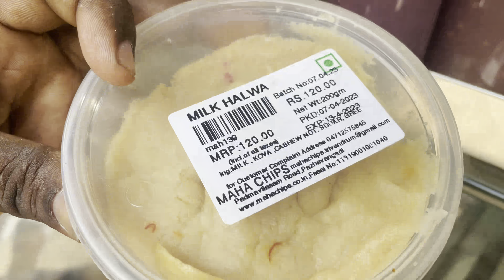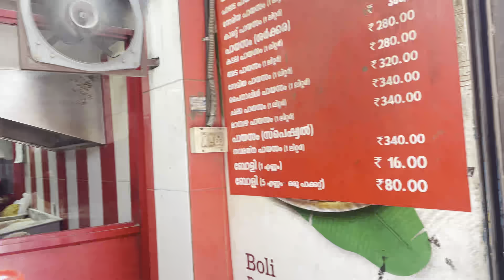BOLI യുടെ ചരിത്രം തേടി ഒരു യാത്ര😊✌keralameals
ബോളി പാല്പായസത്തിൽ കുഴച്ചു കഴിക്കുന്ന ഈ BOLI യുടെ ചരിത്രം തേടി യാത്രയാണ് ഇന്ന് നടന്നത്.നിങ്ങൾ കണ്ടുനോക്കൂ😊😊❤️✌Mahaboli